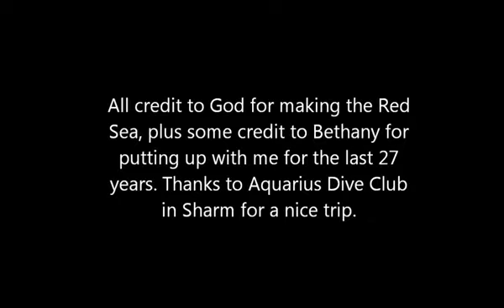Brian and Bethany's Sharm El Sheikh diving trip, 2013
Brian and Bethany Dines, diving off Sharm El Sheikh, Egypt, in April 2013, seeing Tiran Island Reef and Ras Mohammed Marine Park.